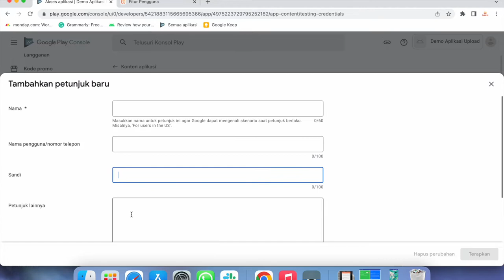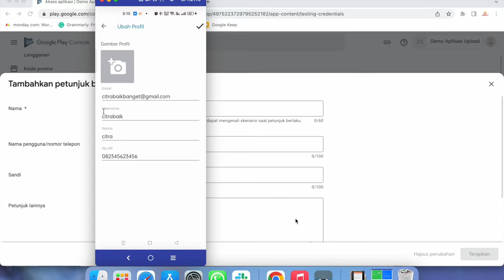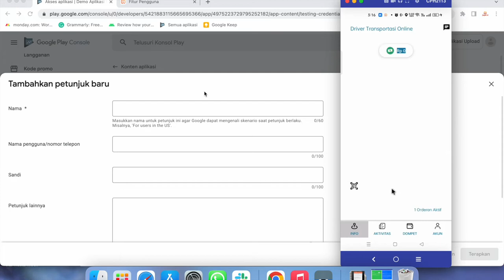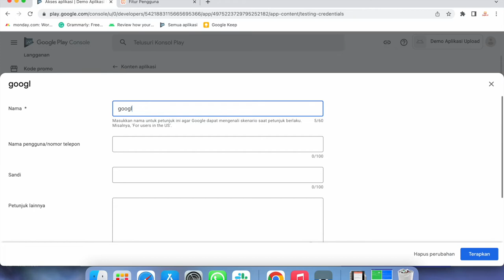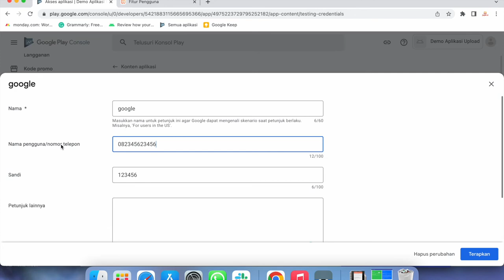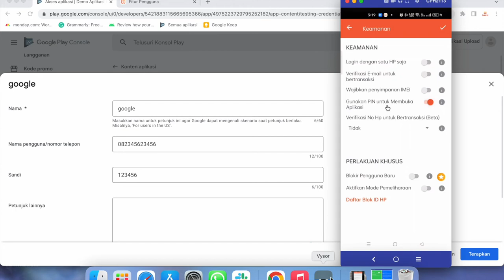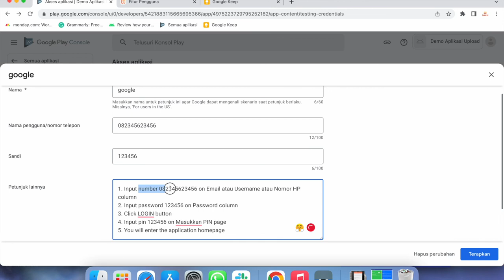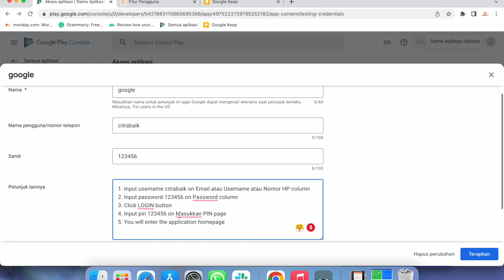[TUTORIAL] - CREDENTIAL AKSES PLAYSTORE || JAGEL 2022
DOWNLOAD APLIKASI JAGEL DIPLAYSTORE KESAYANGAN MU
LINK UNTUK DOWNLOAD APLIKASI JAGEL.ID (Aplikasi tanpa coding)